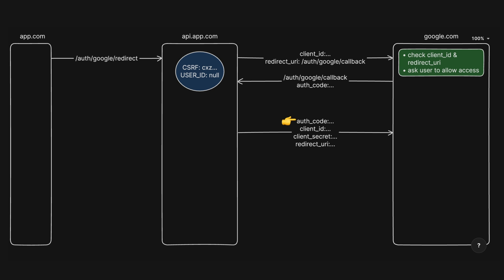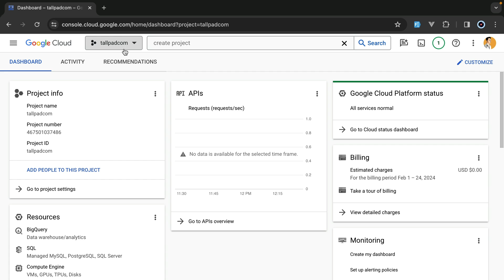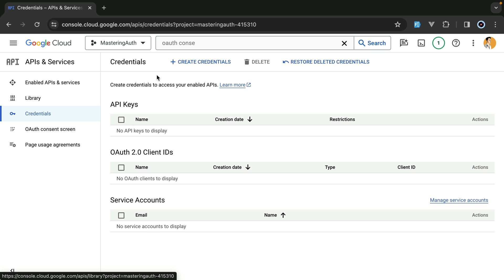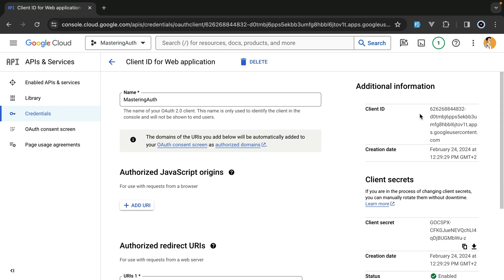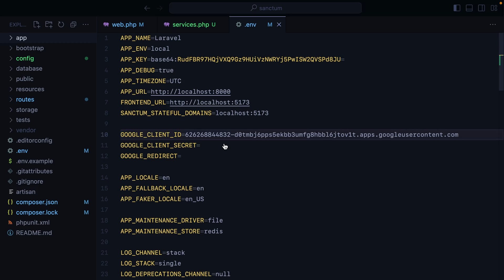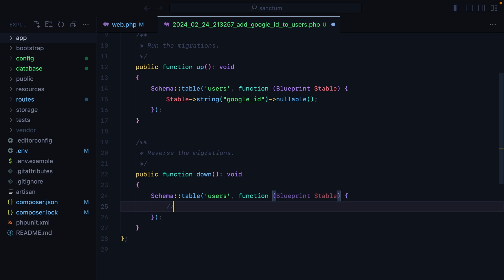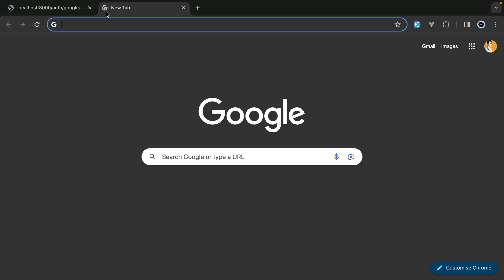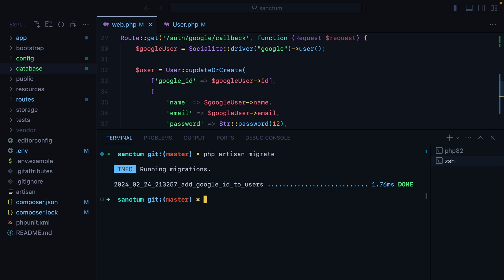Laravel Sanctum Google Authentication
00:00 - Intro
00:21 - Diagram
01:28 - Google Project & Credentials
02:52 - Auth implementation